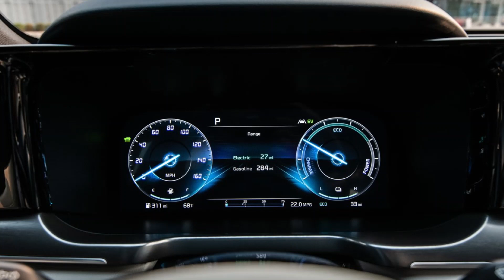Kia Sorento PHEV 2022 I كيا سورينتو بي أتش اى في 2022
Kia Sorento PHEV 2022
كيا سورينتو بي أتش اى في 2022